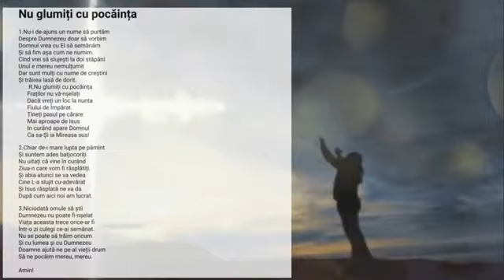Nu glumiți cu pocăința